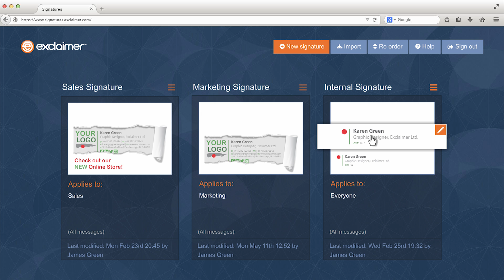Introducing Exclaimer Cloud - Signatures for Office 365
With Exclaimer Cloud - Signatures for Office 365, all email is guaranteed to get a full, dynamic and professional email signature when sent from any device, including Macs and mobiles.

It also allows for easy management of specific email signature elements including social media icons, promotional banners and legal disclaimers from one intuitive web portal.